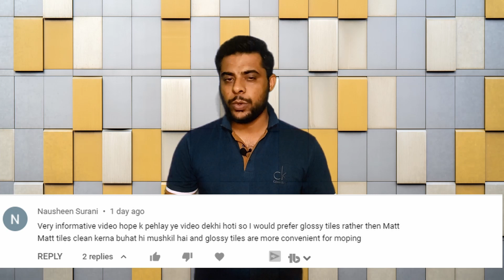How to Polish Matte Porcelain Tiles? | Can Matt Tiles be Polished? | Matt Vs Polished Tiles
Can matt tiles be polished? How to polish matte porcelain tiles? Matt vs polished tiles.

Customers ask can we make matt tiles glossy? They want to polish their matt tiles because it is difficult to clean matt tiles.

In this video, I will explain can we polish matt tiles? If yes, then how? and if no, why not?

Address: Awan Tiles, Shop 76, Opposite Bank of Punjab, Chour Chowk, Main   Peshawar Road, Rawalpindi.